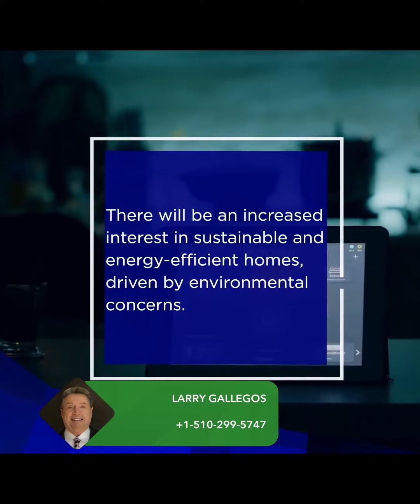Residential Real Estate Market Growth and Prospects by 2027